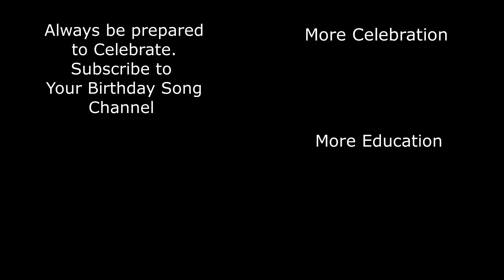It's Paris' Birthday HOORAY! A Better Birthday Song.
It's Paris' Birthday Hooray! A Better Birthday Song, Celebrate Everyone's  Birthday with a Birthday Song.  There are so many names.. Search the Birthday Songs & Celebration Tunes YouTube Channel for a name or use one of our generic videos and celebrate with song.  Simply Share, Post and Celebrate